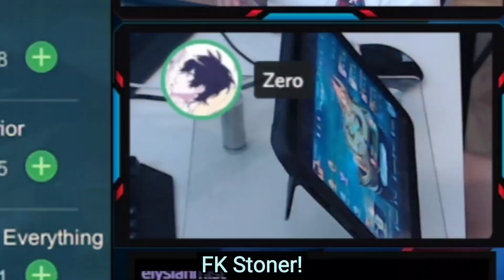Gosu General TROLLING Gosu Zero with Korean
Gosu General and Stoner TROLLING Zero with Korean

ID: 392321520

Some clips from the video might not be mine and I do not claim them as my content. The original clip's owner are listed below. ⬇️
❤️Gosu General: